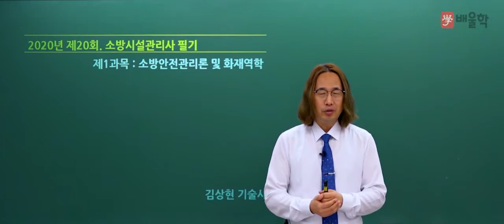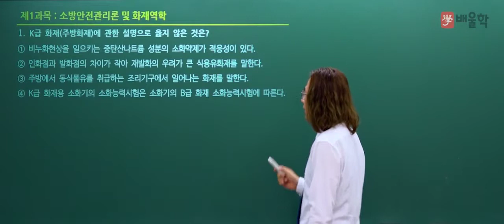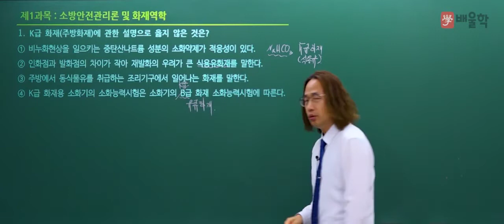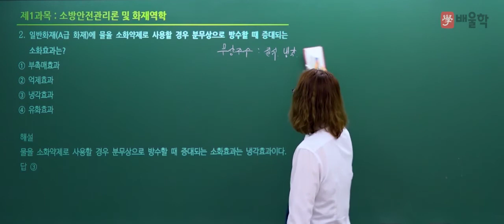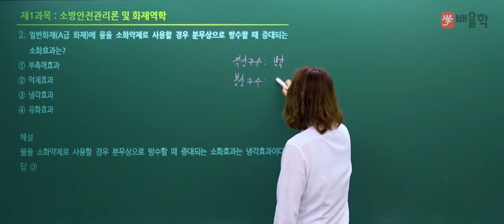[소방시설관리사 1차] 2020년 20회 필기 기출 풀이 1과목 소방안전관리론 - 김상현 기술사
2020년 20회 소방시설관리사 필기 1과목. 소방안전관리론 기출문제 해설 강의!

소방시설관리사, 소방시설관리사응시자격, 소방관리사, 소방시설관리사연봉, 소방시설관리사인강, 소방관리사자격증, 소방시설관리사합격률, 소방시설관리사1차, 소방시설관리사2차, 소방관리사연봉, 소방시설관리사시험일정, 소방시설관리사시험, 소방시설관리사합격자, 소방시설관리사과목, 소방시설관리사합격, 소방시설관리사기출문제, 소방시설관리사난이도, 소방시설관리사취업, 소방시설관리사합격수기, 소방시설관리사구인, 소방시설관리사시험과목, 소방시설관리사필기, 소방시설관리사인강추천, 소방관리사응시자격, 소방관리사시험, 소방시설관리사실기, 소방기술사시설관리사, 소방시설관리사자격증, 소방관리사2급, 소방관리사시험일정, 소방시설관리사1차시험문제, 소방시설관리사일정, 소방시설관리사하는일, 소방관리사자격, 소방시설관리사강의, 소방시설관리사강의추천, 소방시설관리사공부방법, 소방시설관리사1차과목, 소방시설관리사후기, 소방시설관리사2차기출문제, 소방시설관리사설계및시공, 소방시설관리사동영상, 소방관리사인강, 소방시설관리사공부, 소방시설관리사과년도, 소방시설관리사준비, 소방시설관리사준비기간, 소방시설관리사1차기출문제, 소방시설관리사합격자수, 소방관리사과목, 소방시설관리사2차과목, 소방시설관리사1차필기, 소방시설관리사동강, 소방시설관리사동영상강의, 소방시설관리사모의고사, 소방시설관리사인터넷강의, 소방시설관리사추천, 소방시설관리사2차실기시험문제, 소방관리사1차, 소방관리사합격수기, 소방시설관리사시험자격, 소방시설관리사2차점검실무행정, 소방시설관리사2차설계및시공, 소방시설관리사2차인강, 소방시설관리사가답안, 소방시설관리사2차문제, 소방시설관리사2차시험문제, 소방관리사시험과목, 소방시설관리사무료인강, 소방시설관리사과년도문제, 소방시설관리사2차설계및시공계산문제풀이, 소방관리사2차, 소방시설관리사요약, 소방시설관리사란